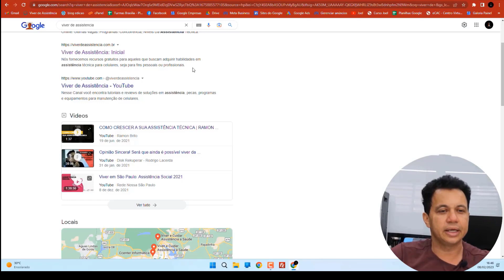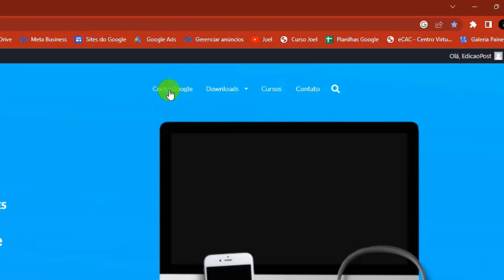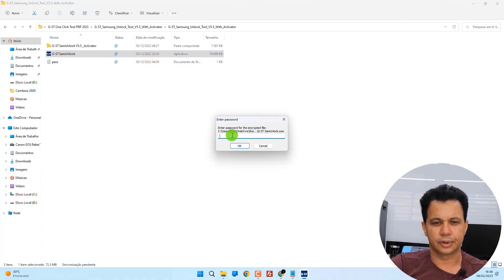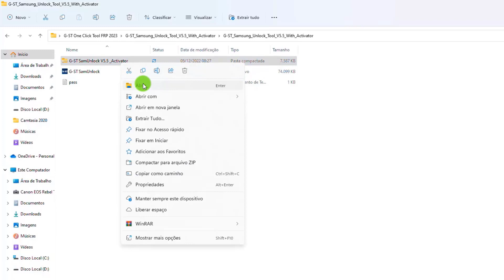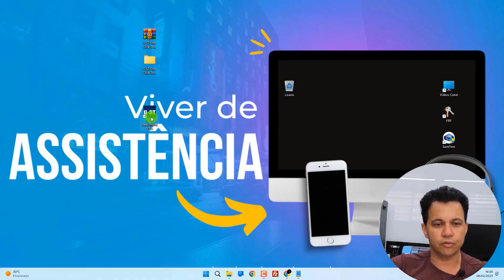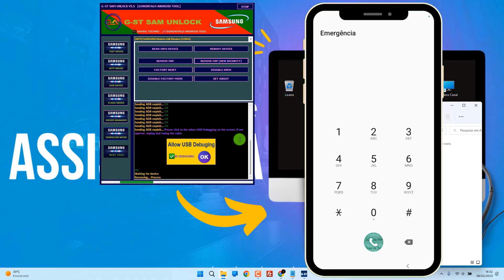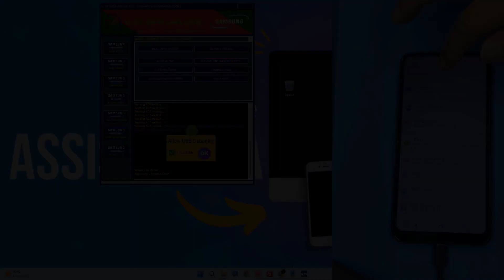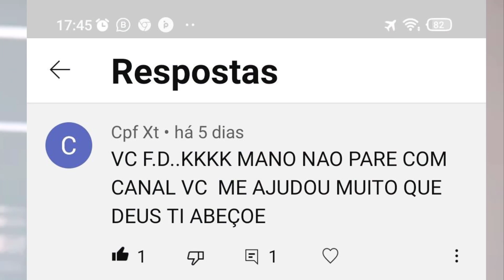Como Remover CONTA GOOGLE Samsung A02-A03-A10-A10S-A12-A20-A21s-A30-A31 Android 11-12-13(Método 1️⃣)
⚠️ ISENÇÃO DE RESPONSABILIDADE:
📞 Fale Comigo e Tire Suas Dúvidas:‍